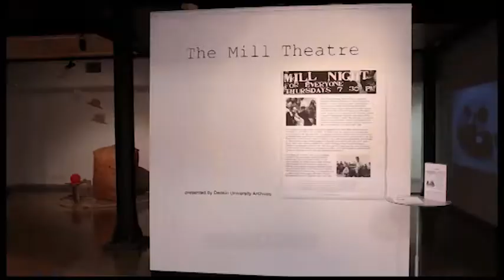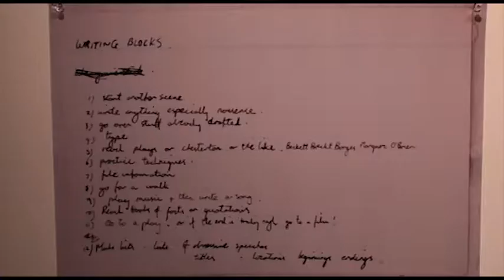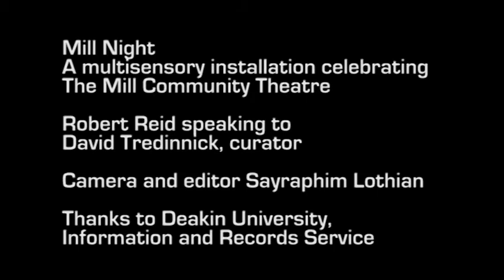The Mill Night Geelong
Mill Night
A multisensory installation celebrating
The Mill Community Theatre

Robert Reid speaking to David Tredinnick, curator

Camera and editor Sayraphim Lothian

Thanks to Deakin University, Information and Records Service

Image credits:

The Mill Theatre, “Mill nights,” Fusion: Deakin Exhibits Online, accessed May 29, 2018,

The Mill Theatre, “Clyde Company Station,” Fusion: Deakin Exhibits Online, accessed May 29, 2018,

The Mill Theatre, “The wool game,” Fusion: Deakin Exhibits Online, accessed May 29, 2018,

The Mill Theatre, “The burning of Bentley's Hotel,” Fusion: Deakin Exhibits Online, accessed May 29, 2018,

Wilson, Peter (photographer), “Mill night warm-up,” Fusion: Deakin Exhibits Online, accessed May 29, 2018,

Our major mission at Witness is to rethink criticism of the performing arts. We believe that cultural criticism is a collective endeavour that’s stimulated by thoughtful individual voices, and this is the model we want to evolve. Witness aims to be a continuous work in progress.

Witness is proudly made on the traditional lands of the Wurundjeri and Boon Wurrung people of the Kulin Nations. We respectfully acknowledge their Elders past and present.